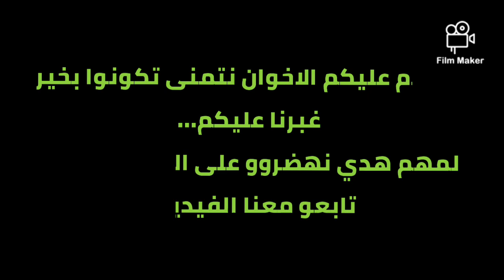جديد..🔥المستشهرين الجدد لأقمصة الرجاء الجدد.. | شاهد أفضل التصاميم لتشرتات..💣👊